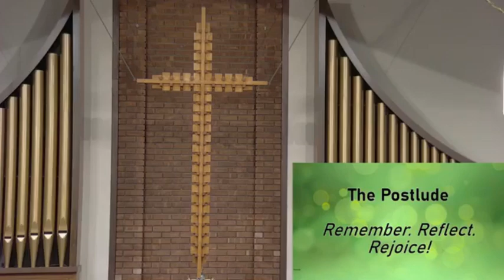Lord, We Believe. Help Our Unbelief - Aug 4, 2024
Sunday service from August 4, 2024. Part of the Mark summer sermon series.

Find more information on our website spalutheran.org

Timestamps:
0:00 Prelude
5:58 Service Starts
32:10 Sermon